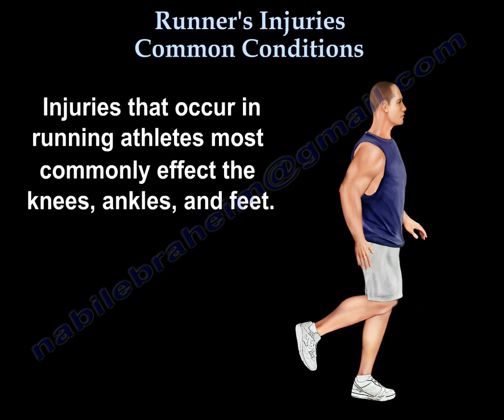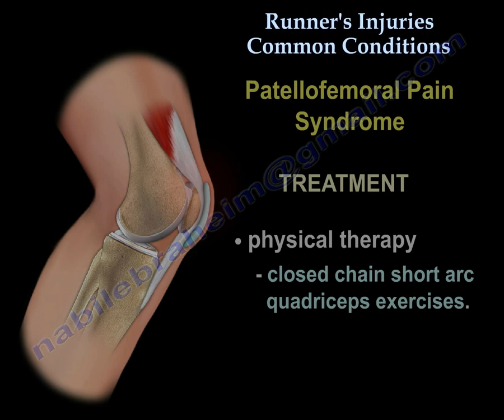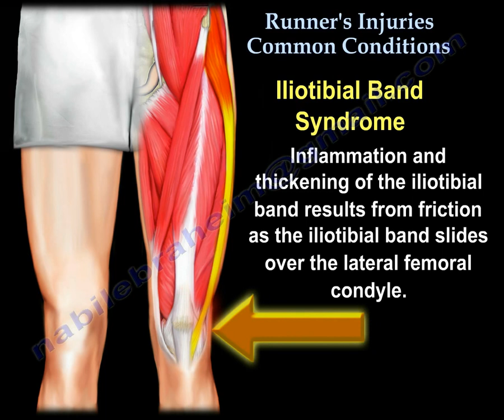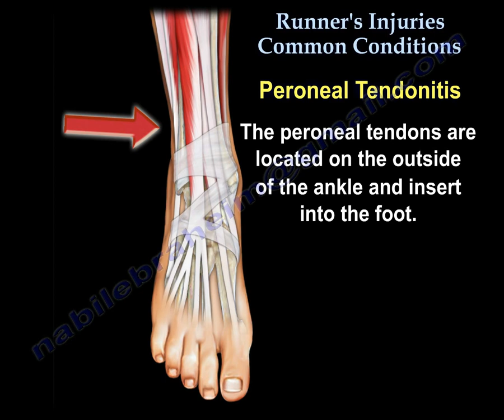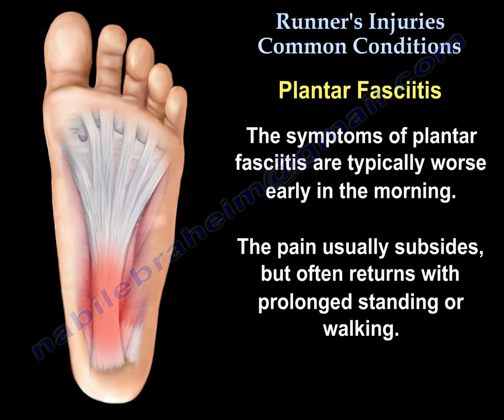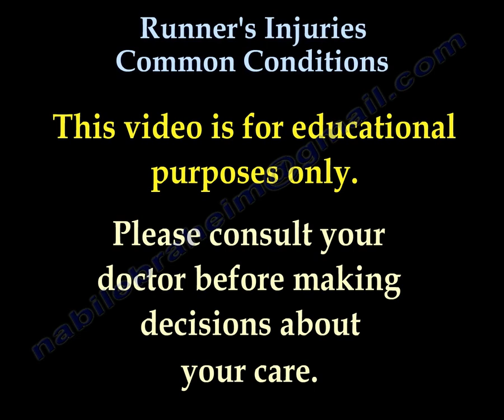Runner's Injuries Common Conditions - Everything You Need To Know - Dr. Nabil Ebraheim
Educational video describing specific injuries which may affect the running athlete.
Injuries that occur in running athletes most commonly affect the knees, ankles and feet. Almost half of all overuse injuries affecting runners occur at the knee.
Common areas of injury
•Patellofemoral syndrome
•Iliotibial band syndrome
•Opatellar tendonitis
•Shin splits-medial tibial stress syndrome
•Achilles tendonitis
•Peroneal tendonitis
•Plantar fasciitis
Common fractures
•Stress fracture of the femoral neck
•Tibial stress fracture
•Metatarsal fracture
The most common type of knee injury in runners is patellofemoral syndrome (PFPS).
Patellofemoral pain syndrome
•Patients with patellofemoral pain syndrome have anterior pain that typically occurs with activity and worsens when descending stairs.
•In addition to moving in an up and down direction, the patella also tilts and rotates.
•Repetitive contact between the undersurface of the patella and the femur is the likely causes of patellofemoral pain syndrome.
Iliotibial band syndrome
•The iliotibial band extends from the outside of the pelvis and inserts just below the knee.
•Inflammation and thickening of the iliotibial band results from friction as the iliotibial band slides over the lateral femoral condyle.
•The IT band inserts into Gerdy’s tubercle. Iliotibial band syndrome occurs in long-distance runners and there will be edema under the iliotibial band on MRI.
•Exercise-related pain in the lower two-thirds of the posteromedial part of the tibia due to periostitis of the attachment of the tibialis posterior muscle.
Achilles tendonitis
•The Achilles tendon connects the calf muscle to the heel bone.
•Achilles tendonitis is a common running injury that causes heel pain. The condition of Achilles tendonitis is often a result of overtraining, causing the tendon to become inflamed from small tears that occur during activity.
Peroneal tendonitis
•The peroneal tendons are located in the outside of the ankle and insert into the foot. These tendons function to balance and stabilize the foot while walking and running.
•Peroneal tendonitis commonly occurs due to repetitive ankle motion.
•Inflammation of the tendons is caused by repetitive use of the tendon, overuse of the tendon, or trauma such as an ankle sprain.
Plantar fasciitis
•The plantar fascia is the flat band of tissue that connects the hell bone to the toes.
•Plantar fasciitis is a common cause of pain on the bottom of the foot and heel due to straining of the plantar fascia which supports the arch of the foot.
•The symptoms of plantar fasciitis are typically worse early in the morning. The pain usually subsides but often returns with prolonged standing or walking.
•Stress fracture of the femoral neck is a common problem among running athletes.
•This injury is difficult to diagnose and it may progress to become complete fractures.
•Its better to fix the fracture before it becomes complete and displaced.
Tibial stress fracture
•This injury usually occurs between the middle and distal third of the tibia.
•Diagnosis is done by bone scan or MRI. X-rays could be negative.
Metatarsal fracture
•The fracture usually occurs in the neck of the second metatarsal.
•treatment usually reduction in activity.